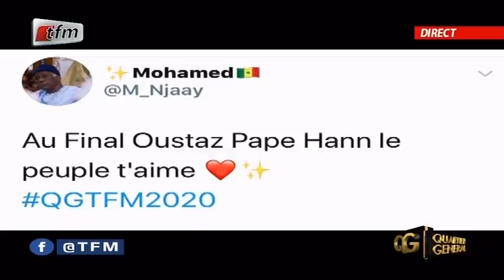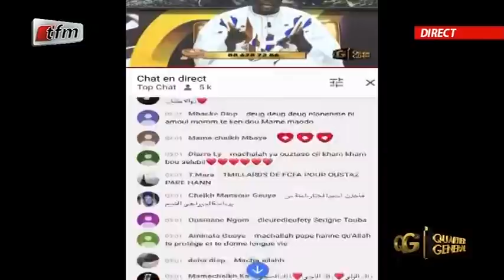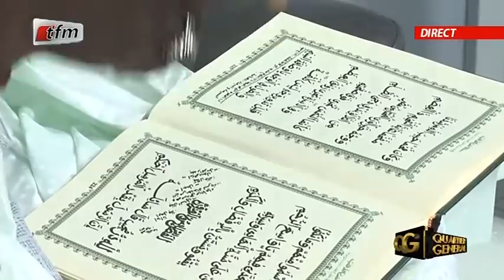QG 2 - Spécial Seydina Mouhamed - Invités : Chérif Boubacar Aidara/Oustaz Pape Hanne - 22 Mai 2020